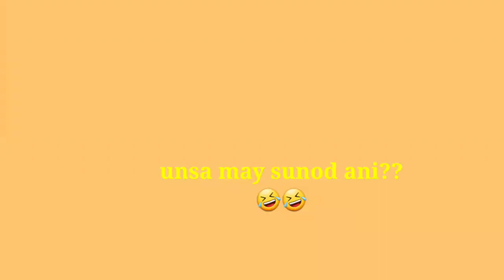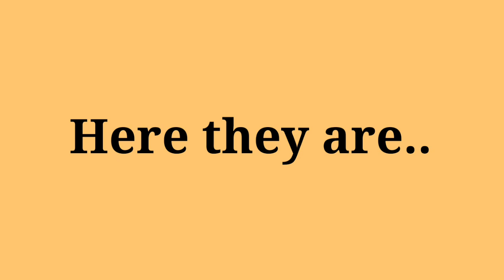CHUBBY BUNNY CHALLENGE (galing naman kumain ng marshmallow )